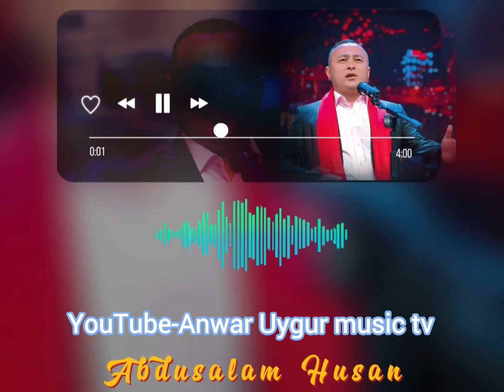Abdusalam husen | ana | Uyghur song